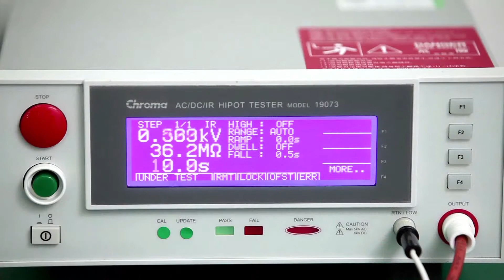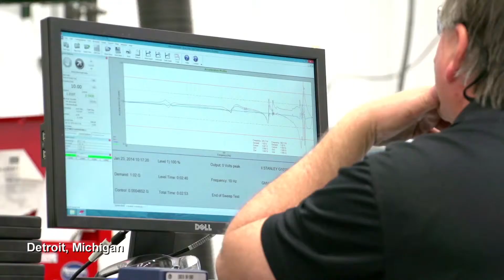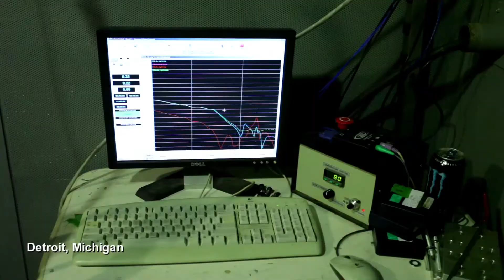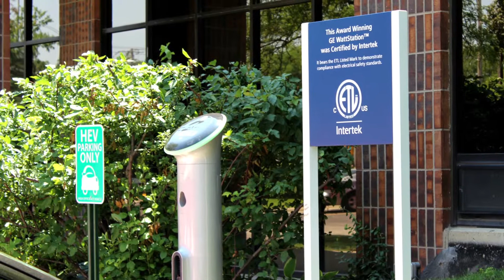Global Electric Vehicle Battery & EVSE Testing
Intertek is a global leader in testing and certification for electric vehicle (EV) batteries and charging equipment. With facilities located in Detroit, Shanghai and Kaufbeuren, Germany, we are geographically well positioned to quickly meet the needs of the auto manufacturers and suppliers. for more on our services or follow us on Twitter @Intertek_TT